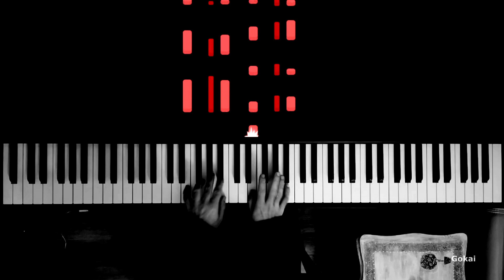Woodkid - Baltimore's Fireflies Piano Cover (Tutorial)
Piano cover of the fantastic song "Baltimore's Fireflies" by Woodkid from his EP "Iron" (2011). I hope you are going to like my piano arrangement for this amazing song. Enjoy it!